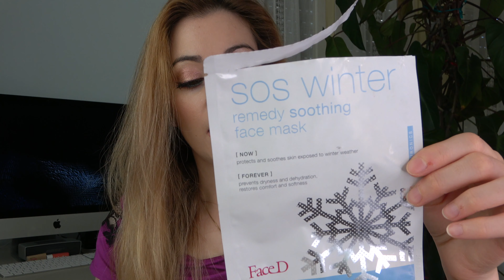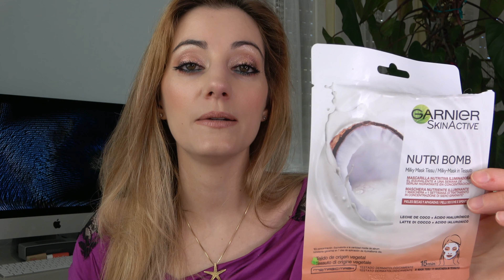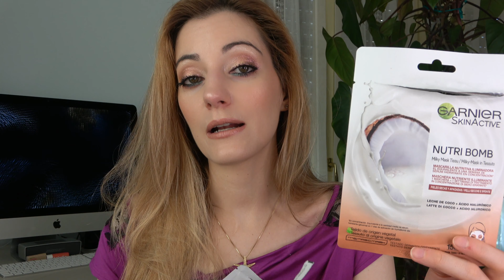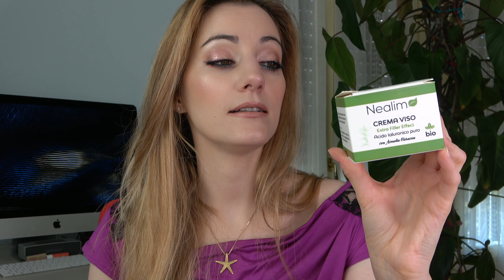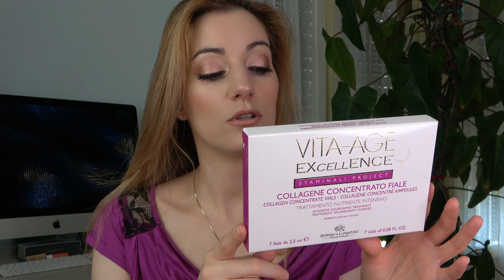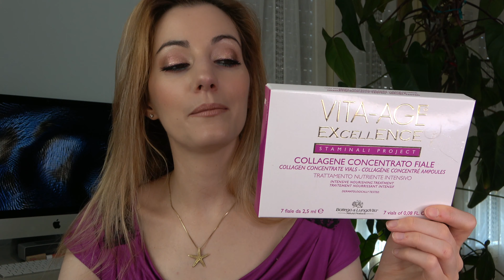Prodotti Finiti #16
⭐⭐⭐LEGGIMI ⭐⭐⭐
Prodotti citati:
Salviette Speedycare

Garnier Nutri Bomb

Nealim Siero Viso

Nealim Crema Viso

SBC Crema Doccia Collagen

Nature’s Chinotto Rosa Lattedoccia

Mediterranea Cell Zero

Nivea Mousse Corpo

Nivea Deodorante Protect and Care

Kanebo Totally Lip Treatment

Organic Shop Caribbean Fruit Cocktail Tonic Bath Foam

SKIN UP Ricarica per Skin Up ANTIRUGHE
Business & Marketing mail ⤵︎
SITI PREFERITI DI SHOPPING (no dogana) ⤵︎

...in aggiornamento...

COLVIN - servizio fiori e piante a domicilio

FACETORY acquista tramite questo link e ricevi 15$ di sconto sul tuo primo acquisto (sito abbonamento box skincare coreana)

YESSTYLE: utilizza il codice NDB2020 oppure acquista attraverso questo per ricevere un extra sconto sul tuo carrello!

Musiche nei miei video⤵︎
concesse con permesso dell'Artista a NuvolediBellezza - Elisa Branda

Come e dove trovo le musiche dei miei video, musica gratuita per video senza copyright⤵︎